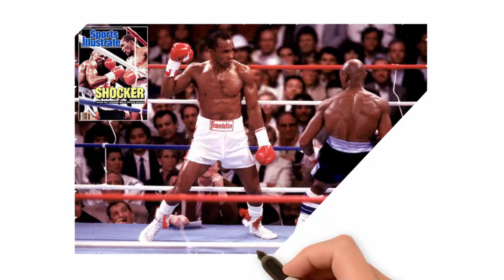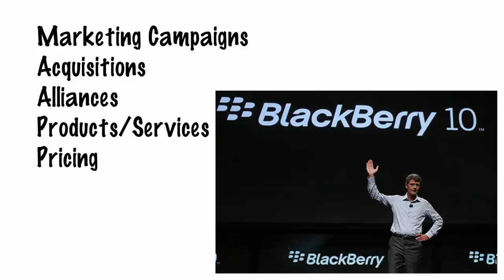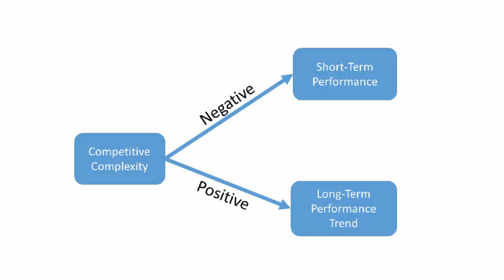SMJ Video Abstract - Competitive repertoire complexity: Governance antecedents and performance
SMJ Video Abstract by Connelly, Tihanyi, Ketchen, Carnes, & Ferrier.